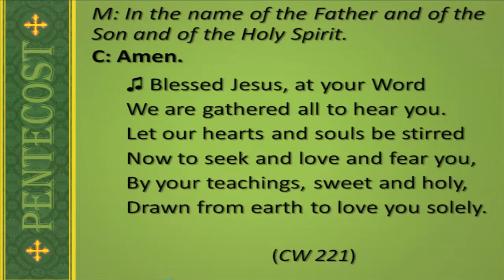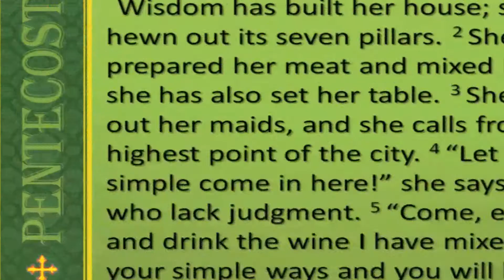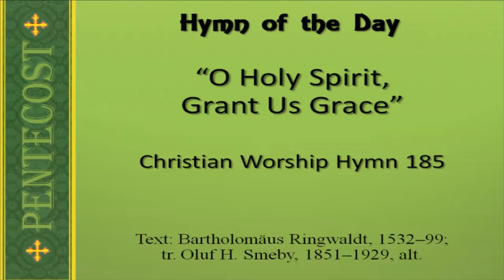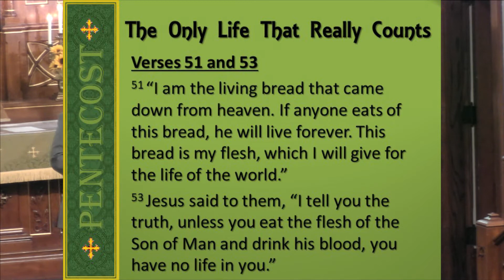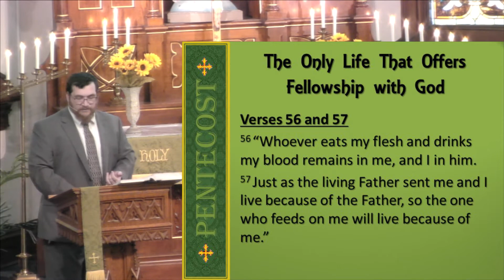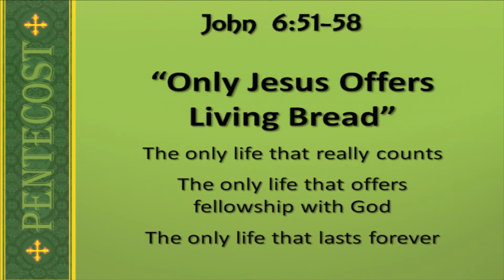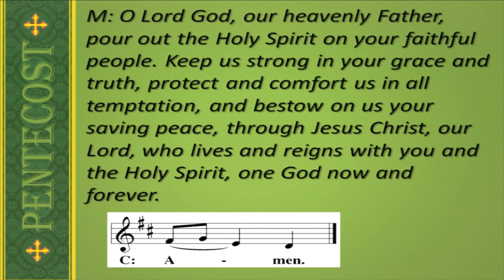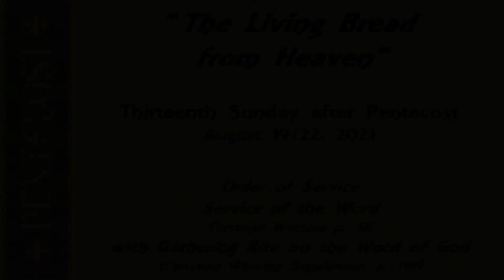August 19 & 22, 2021— Pentecost 13 — Only Jesus Offers Living Bread.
One of life's great pursuits is getting exactly what we need to eat and how much so that we have energy, health and nourishment.  This is no different for our spiritual life - watch and listen what Jesus offers for our spiritual nourishment that will last for eternity.

Fort Atkinson, Wisconsin